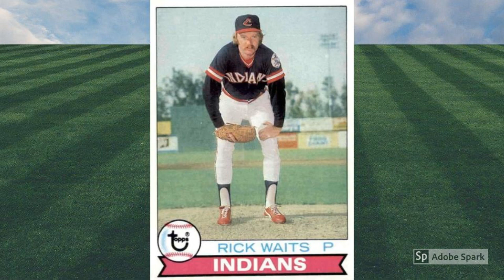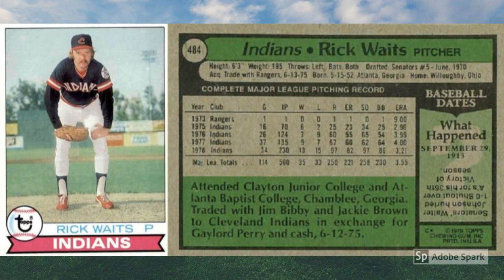Truth in Advertising with 1979 Topps Rick Waits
Tune in as Mrs. Wax Pack Gods reads Truth in Advertising with 1979 Topps Rick Waits.

Rick Waits did a lot of waiting in his time with the Cleveland Indians.

As a starter in the late 1970s and early 1980s, Waits bided his time between his turns on the bump.

Later, as a reliever, he waited to get that bullpen call.

And, in 1978, when he was in his prime, Waits stood as the Tribe’s best hurler … and he waited for the rest of the team to show up.

They rarely did, finishing 69-90 and in sixth place in the old American League East division, ahead of only the second-year Toronto Blue Jays.

Waits showed up in full force on the last day of the season, though, and so did his teammates. Rolling into Yankee Stadium on October 1, Cleveland had a chance to get the postseason rolling by just losing to the Yankees.